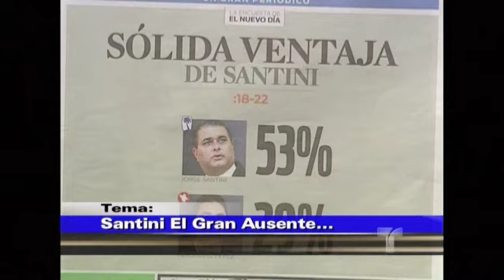De frente con Jay 10-22-12 1/2: Santini el Gran Ausente...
Tema: Santini el Gran Ausente...